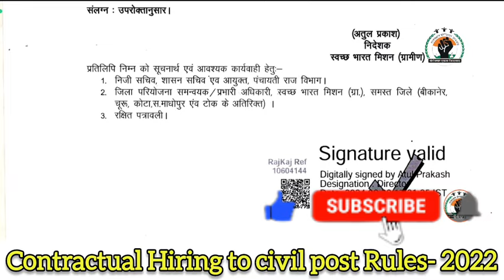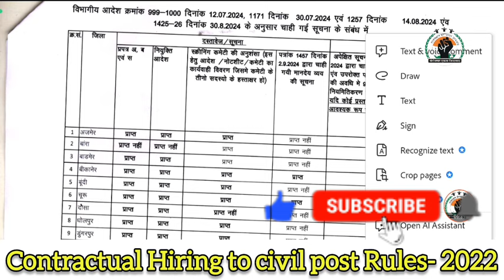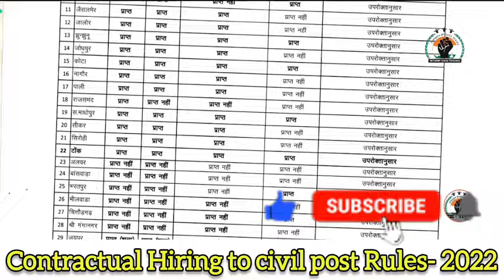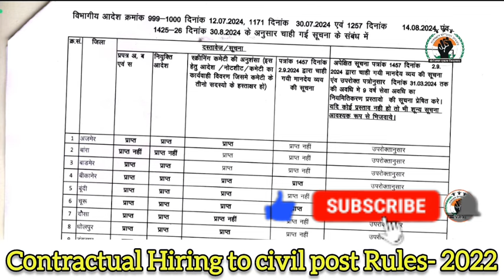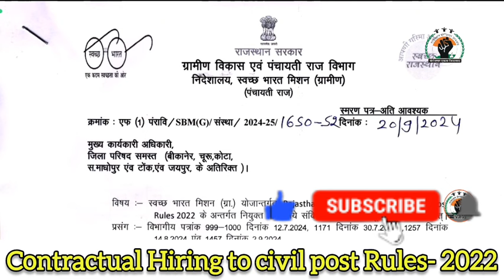सविदा कार्मिको को लेकर Format A, B & C, Committee अनुशंसा, CSR Joining Order, मानदेय को लेकर सूचना